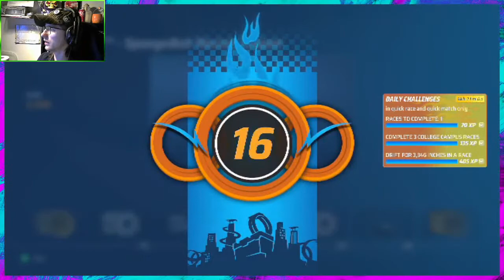Hot Wheels Unleashed #4: AYE' AYE' CAPTAIN!!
More Hotwheels and bikini bottom madness!